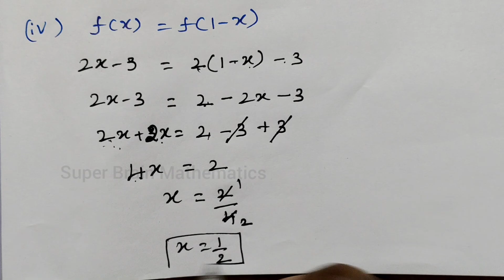10th maths Exercise 1.3 Sum 6 | class 10 Maths Exercise 1.3 6th sum | Super Brain Mathematics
10th maths Exercise 1.3 Sum 6 | class 10 Maths Exercise 1.3 6th sum | Super Brain Mathematics